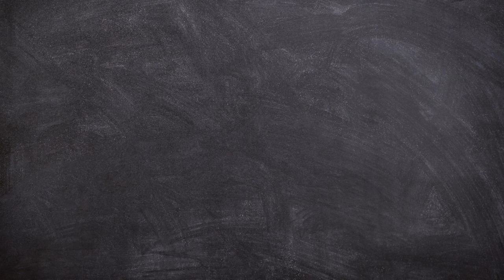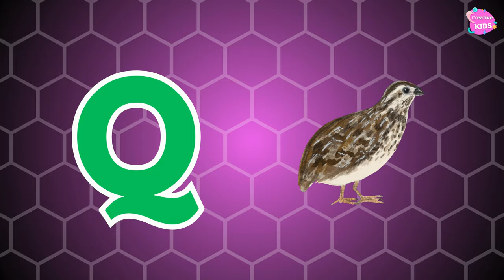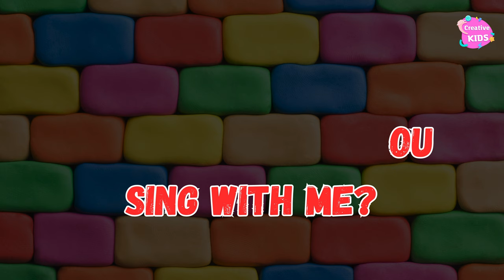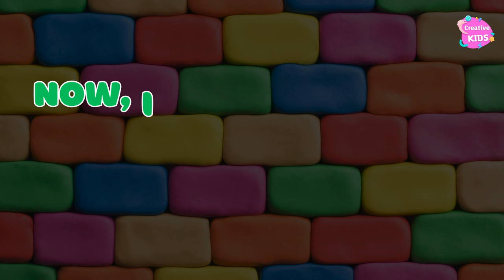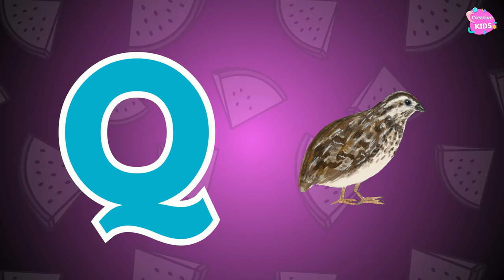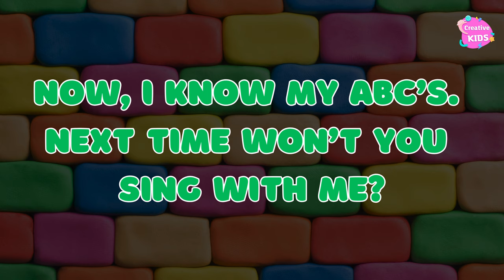Phonics Song with TWO Words - A For Apple - ABC Alphabet Songs with Sounds for Children